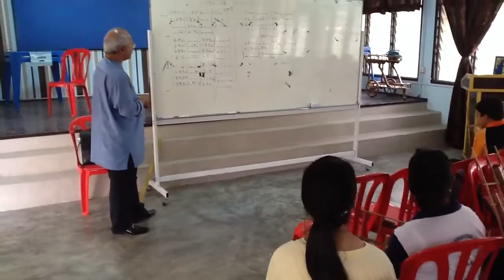Latihan Intensif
Ahli kelab menjalani latihan intensif seminggu.